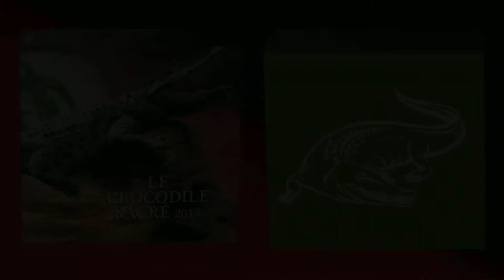LE CROCODILE SACRE 2013 - 1000 CFA - COIN